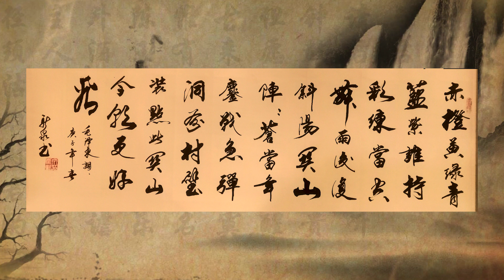老者题伟人名诗《菩萨蛮·大柏地》，气势磅礴，让人一饱眼福！